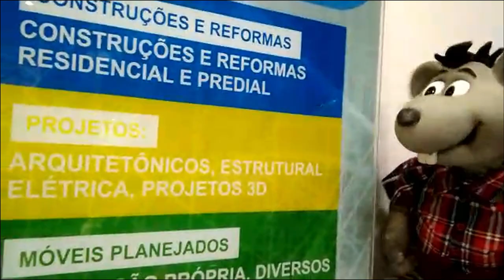XAROPINHO FAZENDO UM TOUR NA BARSOTINE ENGENHARIA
Xaropinho Fazendo uma Tour na Empresa Barsotine Engenharia, mostrando os serviços e qualidade que foi feita em sua casa.